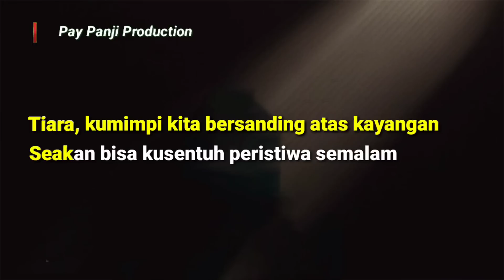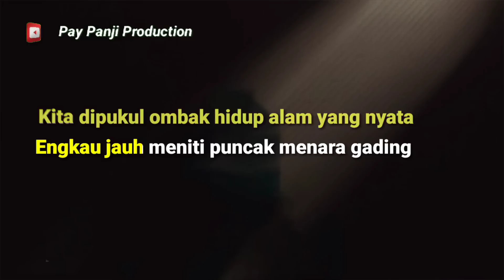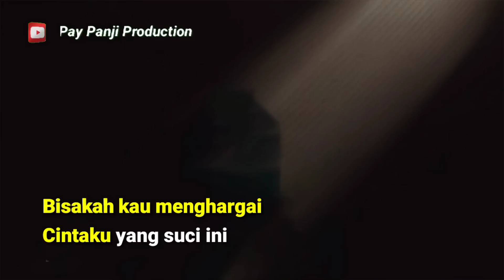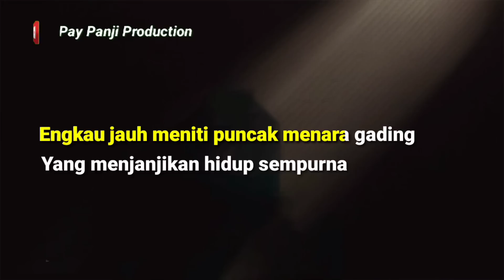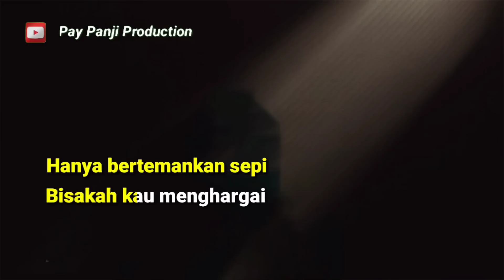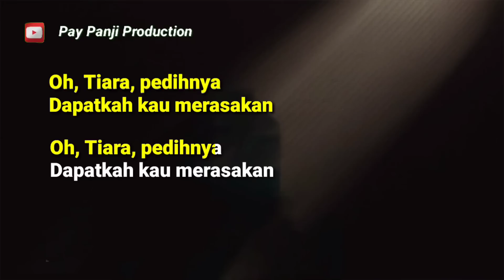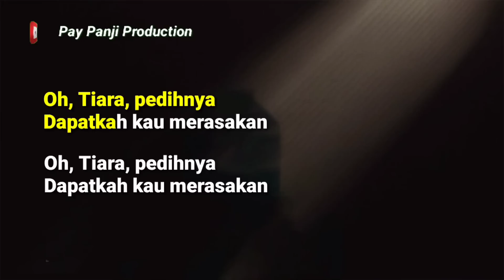TIARA - KARAOKE DANGDUT KOPLO NADA CEWEK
Dipopulerkan: Kris
Versi karaoke dangdut koplo full lirik lagu, musik dalam video ini di record menggunakan style keyboard KORG PA700